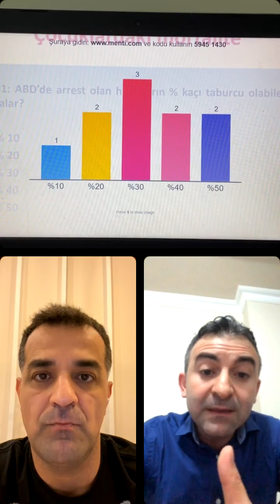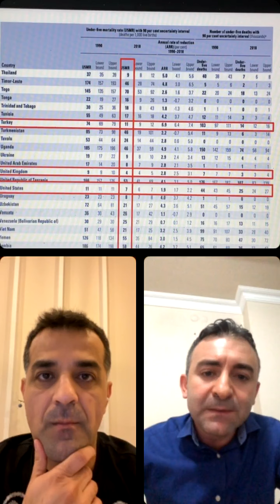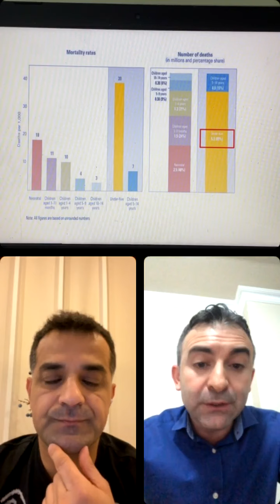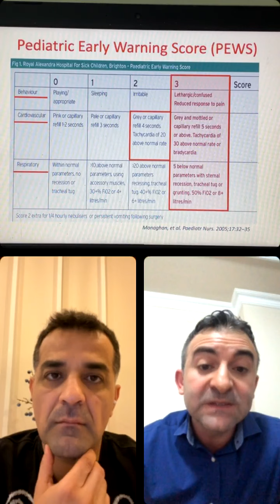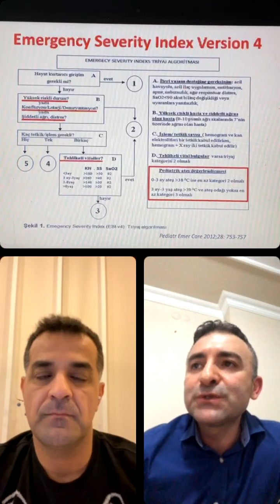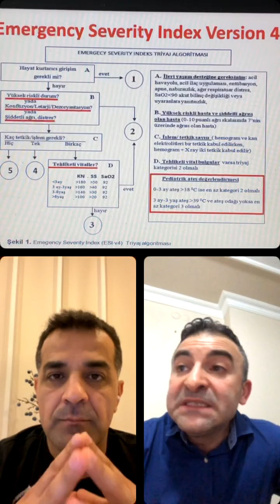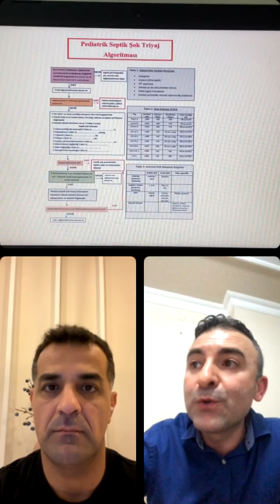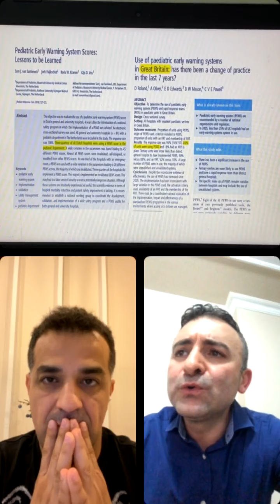Pediatrik Erken Uyarı Sistemleri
Prof. Dr. E. Ulaş Saz vs Doç. Dr. Ali YUrtseven
Kritik hastanın erken tanınması?
Hangi sistemleri kullanalım?
PEWS etkinlikleri ve yönetime katkısı?